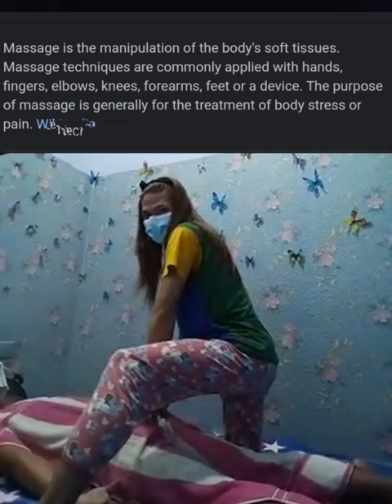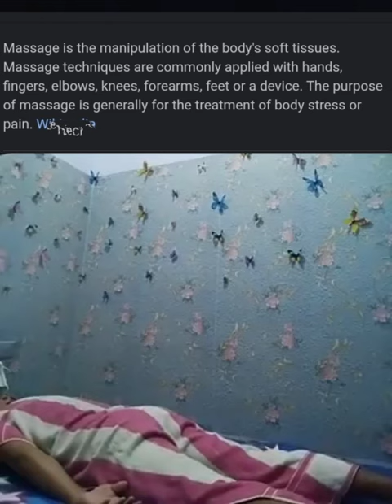A REAL MASSAGE RELAXING ASIAN MASSAGE COMBINATION AND CUPPING MASSAGE.